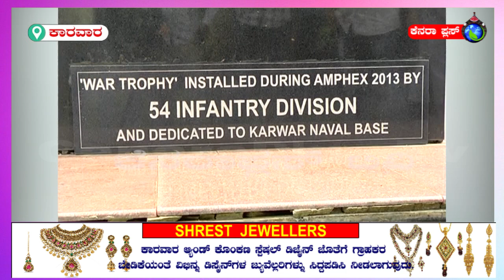Canara Plus News Karwar ಅಮೃತ ಮಹೋತ್ಸವಕ್ಕೆ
ಕರ್ನಾಟಕ ನೌಕಾ ವಲಯದ ಫ್ಲ್ಯಾಗ್ ಆಫೀಸರ್ ಮಹೇಶ್  ಸಿಂಗ್ ತಿರಂಗ ಹಾರಿಸುವ ಮೂಲಕ 'ಅಮೃತ ಮಹೋತ್ಸವ'ಕ್ಕೆ ಚಾಲನೆ ನೀಡಿದರು.